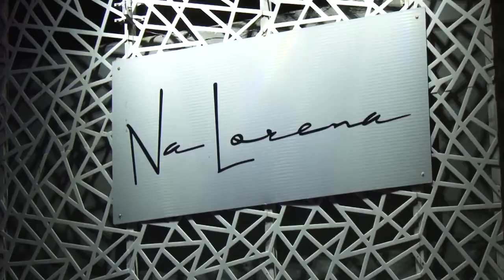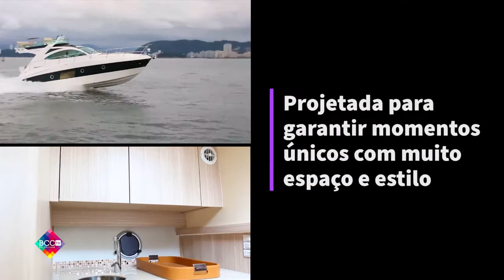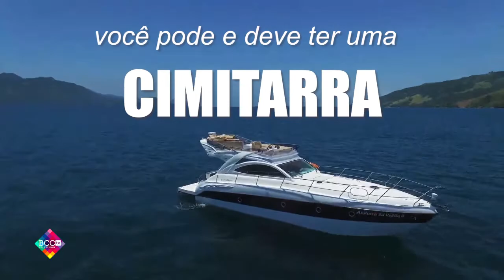Conheça os Direitos dos Consumidores de Saúde | Pedro Quagliato | Lira em Pauta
Lira bate um papo com advogado Pedro Quagliato, que fala sobre os direitos dos consumidores de saúde, tanto com o SUS quanto planos de saúde particulares. Você sabe quais são seus direitos? Não?

Então não perca este programa!

Assista agora!